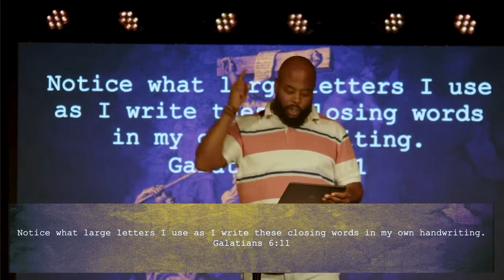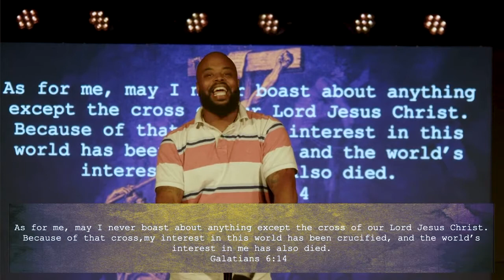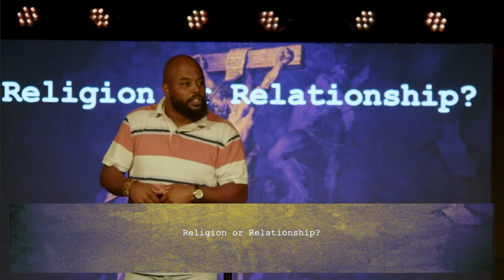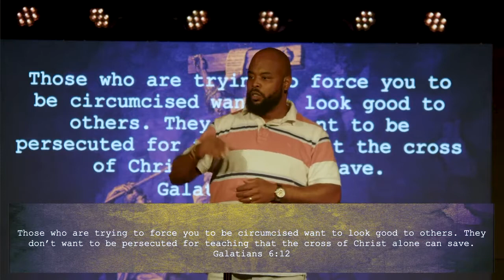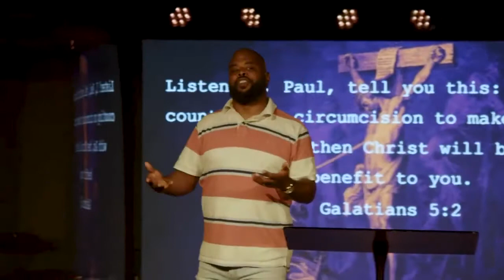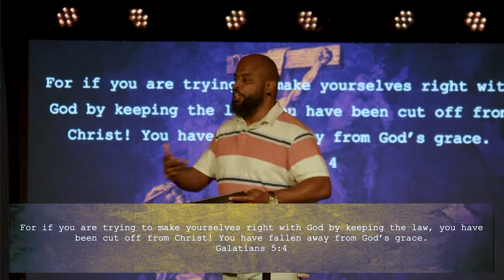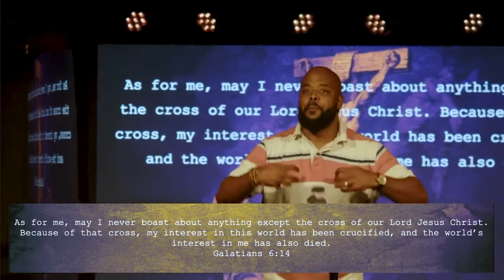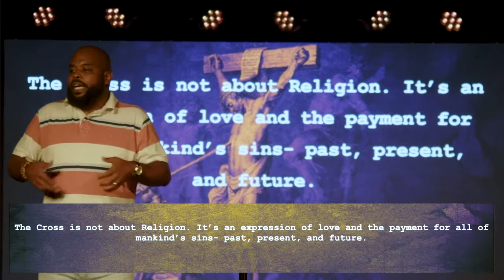The Power of Jesus' Cross | The Centerpiece | Pastor Billy Island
your generosity helps us reach the DFW area and see lives transformed.
Your giving helps support our recovery center, outreach ministries, and
numerous of missions we support locally and globally. Thank you for
your contribution!